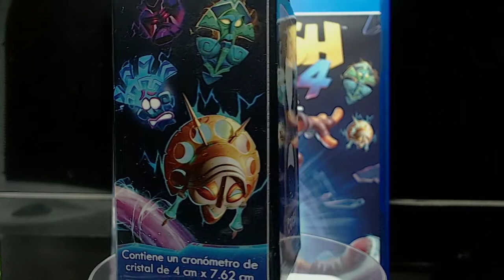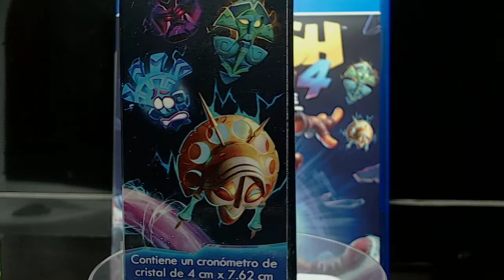UNBOXING PREVENTA de CRASH BANDICOOT 4: It’s About Time (RELOJ DE ARENA)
NUEVA PAGINA OFICIAL DE👍Facebook ➥ Abriendo el nuevo CRASH BANDICOOT 4: It’s About Time y nos dieron un regalo de preventa que es un reloj de arena muy genial, esperen la campaña completa por este canal amigos 1 vídeo al día :)